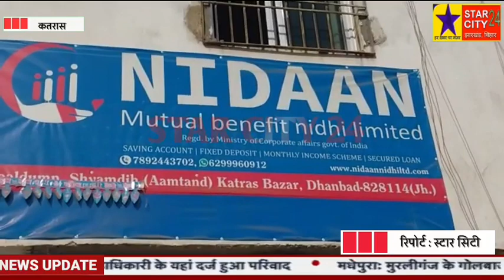कतरास थाना क्षेत्र में माइक्रो फाइनेंस कंपनी में काम करने वाले दो युवकों की दम घुटने से मौत